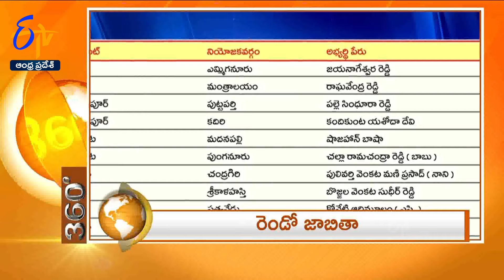1 PM | 14th March 2024 | ETV 360 | News Headlines| ETV Andhra Pradesh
14th March 2024|1 PM | ETV 360 | News Headlines | ETV Andhra Pradesh